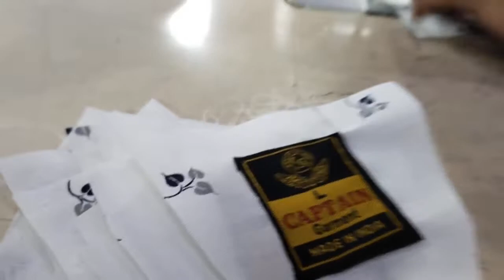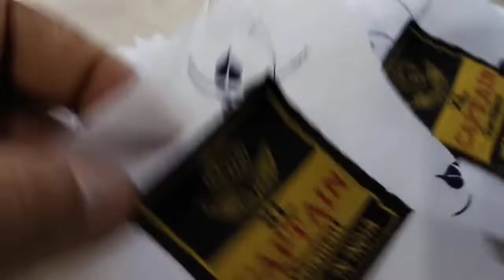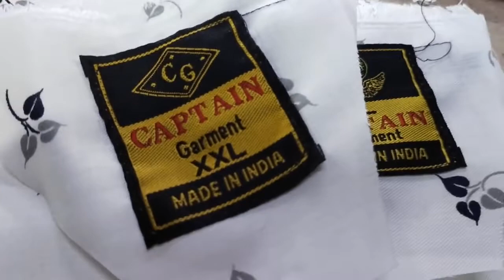captain garments mumbai sion sharts karigar chahiye sampark kare mo no 9892238572